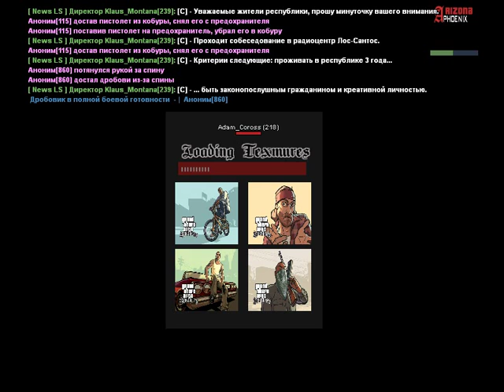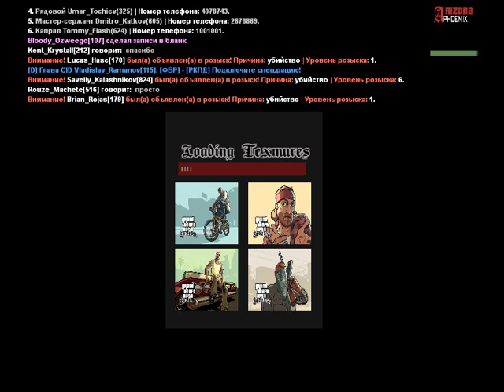Нападение на ВМФ (4) | 11.10.2018